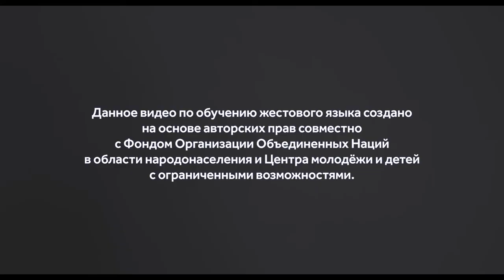Сурдо язык (Знакомство) тема 1